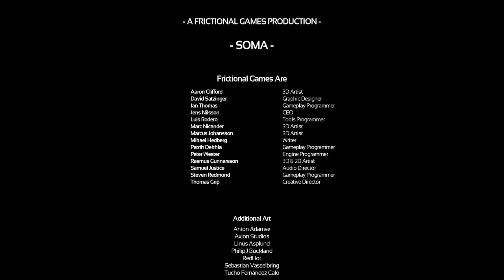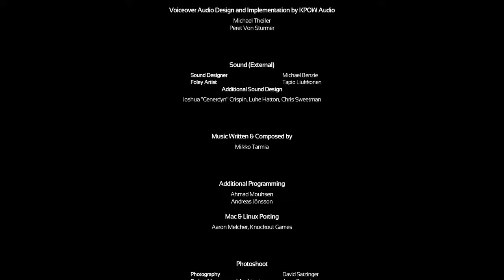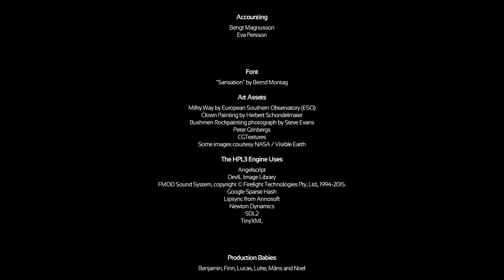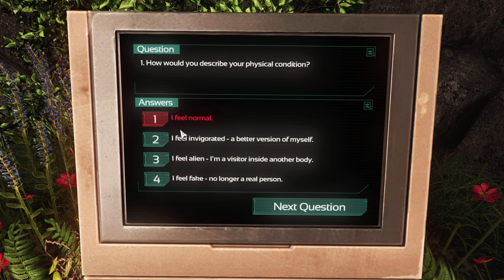SOMA - 16 [FINAL] - φ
An uneventful (yet surprisingly impactful) wrap up to this beautiful game.

It's been a few days since I've wrapped this up as I write this, and Frictional still have my unabated applause. It's definitely worthy of the Frictional name, even if it's a bit different from its predecessors.

You have my admiration and applause, men and women of Frictional Games. You more than deserve it.
 *bow*

I can't wait for what's next! =)